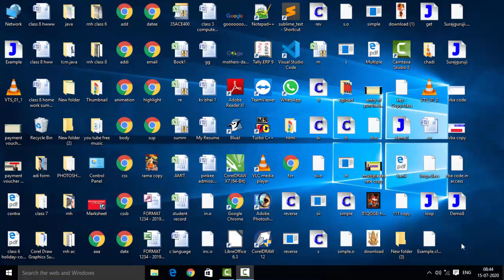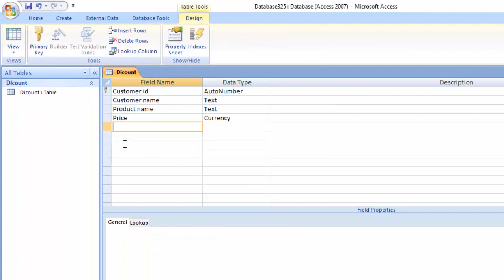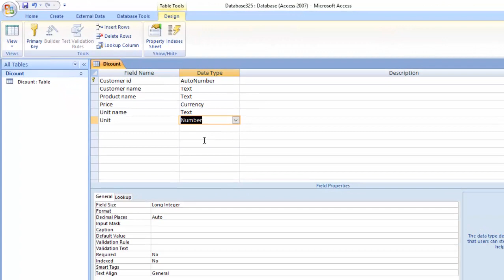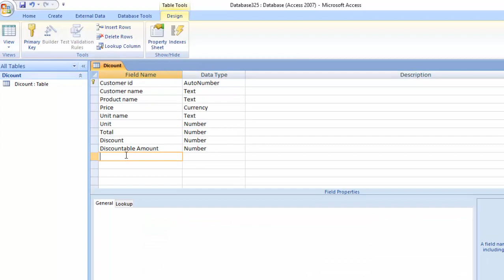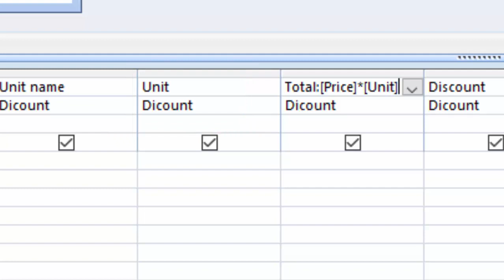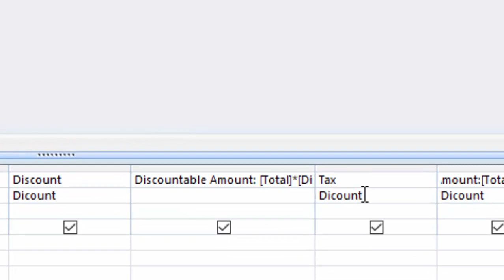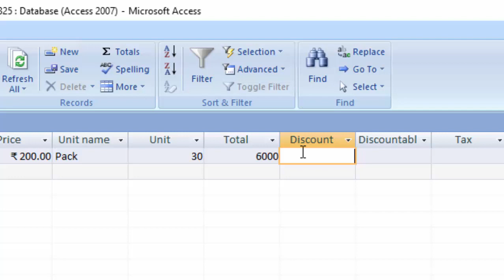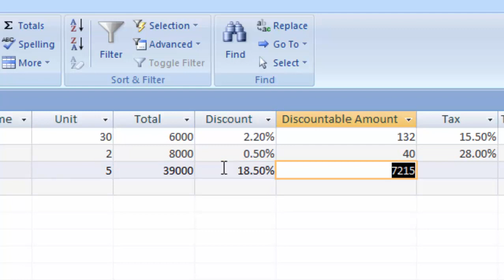Discount calculation in ms access ms access me discount calculate karna in hindi and english